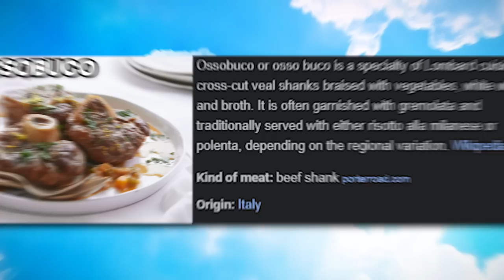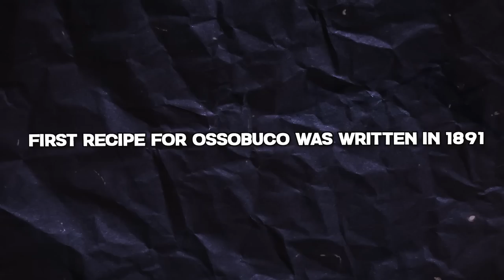Italy's Meat Is AWESOME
9 Reasons Why Italy's Meat is Awesome!

In today's video, Dr. Shawn Baker discusses fun facts about Italy and why their meat is some of the best in the world!